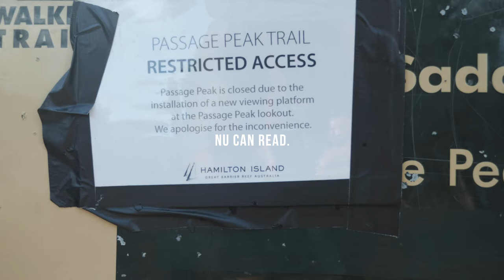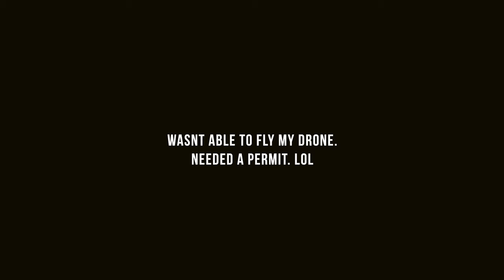Travelling with my family (Hamilton Island)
Hamilton Island we are back again for the 3rd TIME! if you haven't been to Hamilton Island or deciding whether you should or not, I hope this vlog makes your decision easy to go. There were a lot of times where we would spend most of our day by the pool and eating good food at variety of restuarants. I really wanted to be present with my family at the same time capturing beautiful moments.

Comment if you have any questions about anything and make sure to like.